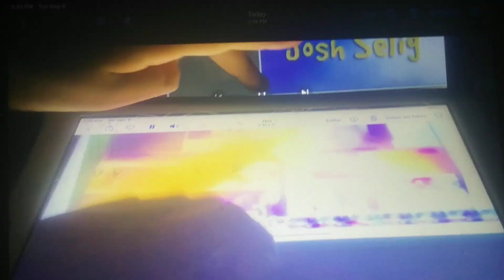8 de agosto de 2023